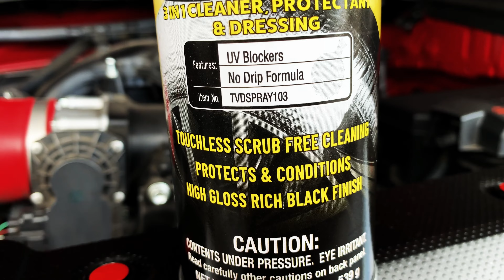⬛️🟥⬛️ Toyota 4Runner: How to Clean Your Engine Without Using Water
A under the hood quick cleaning for my 4Runner. It's not too dirty. So, instead of using water, this is a quick touch up video using tire foam to keep your 4Runner looking good under the hood. This is only a quick cleaning for those who don't have alot of time to wash under the hood.

Tires:
Tire Shine:
4Runner Shine:
Tail Lights:
Raptor Lights (Amazon)
Carbon Fiber Overlays:
ASB Carbon Fiber Air Conditioner Center Console HVAC Climate Adjustment Control Panel Trim Cover for 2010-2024
Center Console Navigation Panel Cover Interior Antiscrach Antidust Decal Panel Cover for Toyota 4Runner 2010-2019
Real Carbon Fiber Gear Shift Shifter Transmission Gearstick Selector Lever Panel Trim 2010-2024
ABS Passenger Decoration Side Dash Dashboard Ornamental Panel Trim for 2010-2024+ Toyota 4Runner Interior Accessories 3pc (Does not fit Limited)
Decoration Side Dash Dashboard Ornamental Panel Trim for 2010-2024+ Toyota 4Runner Interior Accessories 3pc Carbon Fiber
Center Console Air Conditioner Outlet Vent Trim Compatible with Toyota 4Runner SUV 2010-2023(Carbon Fiber Black,2Pcs/Set)
Ignition Switch Lock Trim fit Toyota 4runner SUV 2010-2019
Carbon Fiber Grain Dashboard Trim fit Toyota 4runner SUV 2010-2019
Inner Door Bowl Decoration Trim fit Toyota 4runner SUV 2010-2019
Rear View Mirror Button Adjustment Decoration Trim fit Toyota 4runner SUV 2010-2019
Carbon Fiber Air Conditioner Center Console HVAC Climate Adjustment Control Panel Trim Cover for 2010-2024
ABS Carbon Fiber Window Lift Switches Trim for 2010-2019 Toyota 4Runner, 4pcs
Current 4Runner Mods:
4Runner Door Handle Covers

LED (Raptor) Amber lights

TRD Skid Plate

teammpe.net

Custom Dual Exhaust w/Black Tips
teammpe.net

Window Louvers
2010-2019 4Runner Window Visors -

Low Beams:
Auxbeam H11 Led Headlight Bulb Led Headlights with 2 Pcs of 70W 8000lm Super Bright LED Chips Conversion Kits F-T1 Series Single Beam with Temperature Control.

High Beams:
Auxbeam 9005 LED headlight Bulb F-16 Series LED Headlights with 2 Pcs of Led Bulbs 60W  6000lm LED Chips Fog Light.

Center Console Tray

TRD Cold Air Intake
Longo Toyota of El Monte

Tires : BF Goodrich 275/70/17 AT-E1
America Tire Co.

Carbon Fiber Overlays

Hitch Plug